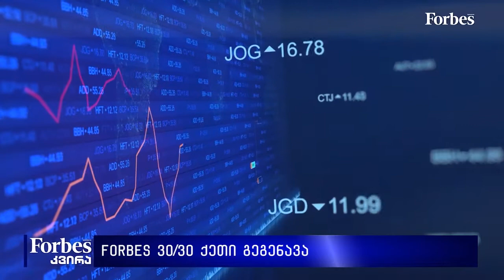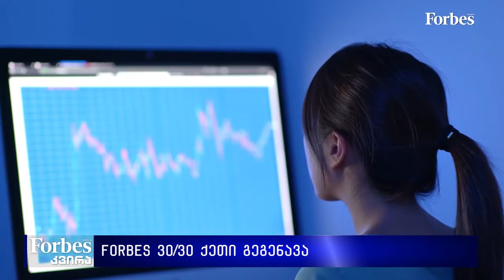FORBES 30UNDER30 - ქეთი გეგენავა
ირლანდიის სასტუმროების ქსელის MHL Hotel Collection-ის მარკეტინგულ გუნდს, რომელიც  Marriott-ს, Hilton-ს, Intercontinental Dublin-სა და კიდევ ბევრ სხვა წარმატებულ სახელს აერთიანებს,  29 წლის ქართველი გოგონა მართავს, რომლის ინიციატივით  საქართველოში სასტუმრო IOTA-სა და ჩინური მარკეტინგული, გიგანტი კომპანიის Compass Edge-ის ინტეგრაცია განხორციელდა. ეს ქეთევან გეგენავას საქმიანობის და პორტფელის მხოლოდ მცირე ნაწილია, გეგმებში კი აუცილებლად,  საქართველოში დაბრუნება, ახალი მარკეტიკგული კომპანიის დაფუძნება და  ქვეყნისთვის უფრო მეტი სარგებელის მოტანა და განვითარებაა.